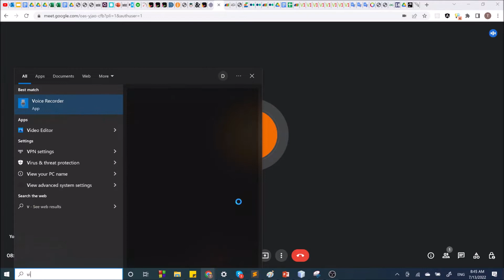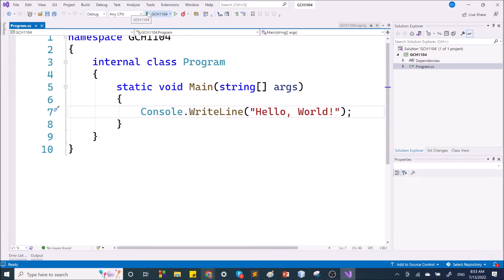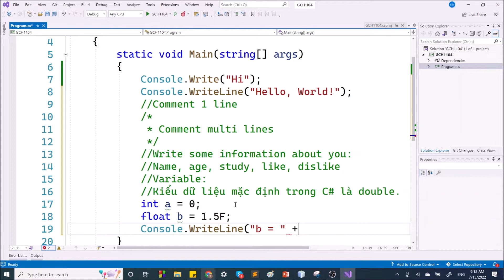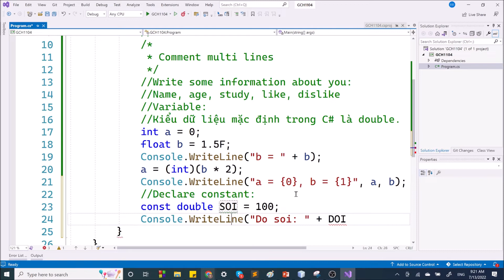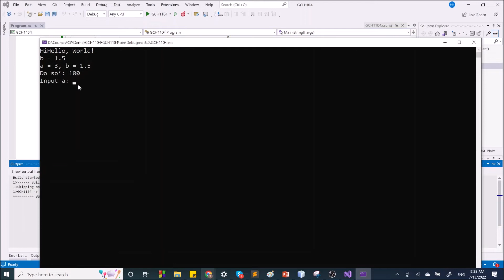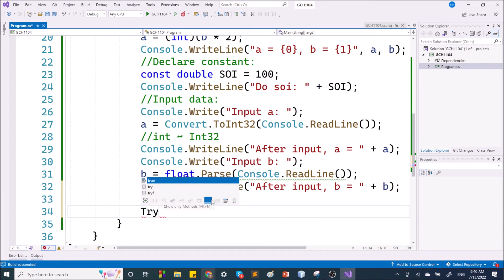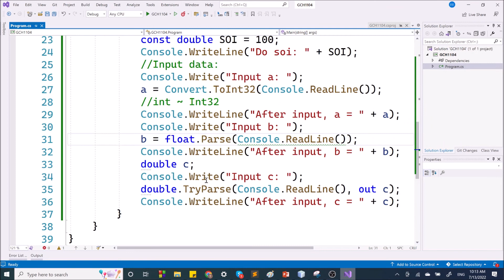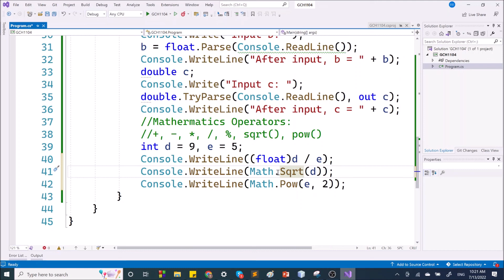C#-GCH1104: Buổi1. Console.WriteLine, Console.Write, Khai báo biến, Khai báo hằng, Phép toán số học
C# - GCH1104: Console.WriteLine, Console.Write, Khai báo biến, Khai báo hằng, Phép toán số học.